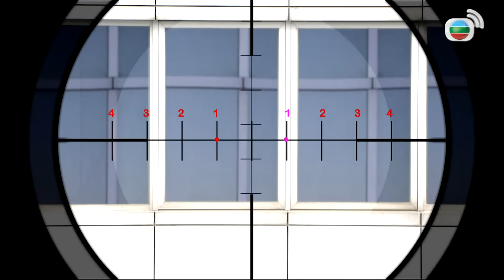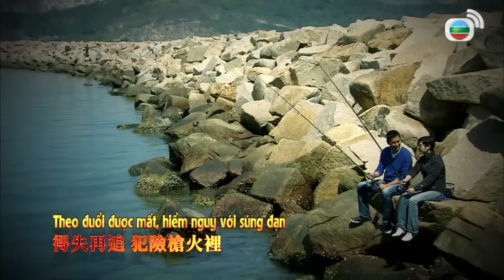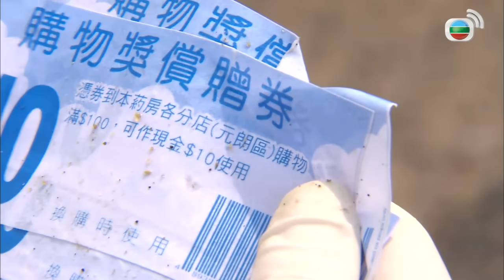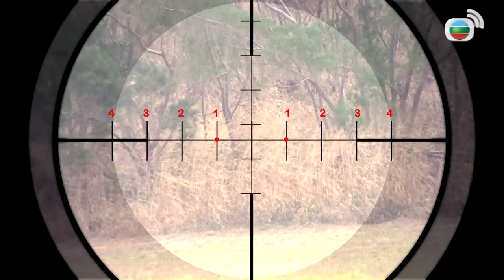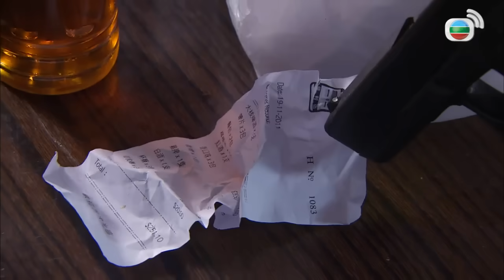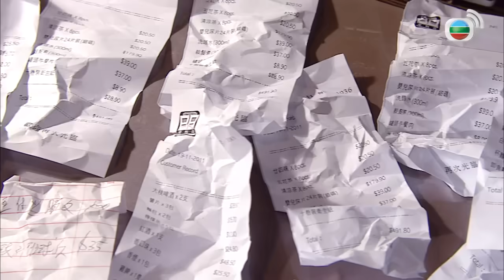TVB Phi Hổ tập 1 | tiếng Việt | Mã Đức Chung, Tuyên Huyên, La Tử Dật | TVB 2011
Phim Phi Hổ
Diễn viên: Mã Đức Chung | Tuyên Huyên | Lương Cạnh Huy | La Tử Dật | Vương Hạo Tín | Huỳnh Trí Văn | Mã Quốc Minh | Đường Thi Vịnh | Trần Tự Dao | Kênh TVB tiếng Việt

✨Nội dung phim: Sĩ quan huấn luyện của đội Phi Hổ - Triển Hàn Thao là nhân vật anh hùng trong mắt đội viên, nhưng đối với các thành viên mới gia nhập đội như Du Học Lễ và Khâu Tuấn Hiên thì anh chính là "cơn ác mộng" vì sự nghiêm khắc và yêu cầu cao trong từng nhiệm vụ. Khác với vẻ ngoài khó tính, thâm tâm của Hàn Thao vốn là người anh cả trọng tình trọng nghĩa, luôn hết lòng vì mọi người. Nhận được tin tình báo rằng tên cướp nguy hiểm Đỗ Thiên Vũ đang âm mưu thực hiện vụ cướp lớn, Hàn Thao và nữ cảnh sát điểm O - Trang Trác Hoa cùng triển khai hành động bắt cướp. Trong quá trình đồng hành, nhận ra được nhiều điểm chung của nhau, cả hai người dần dần nảy sinh tình cảm...